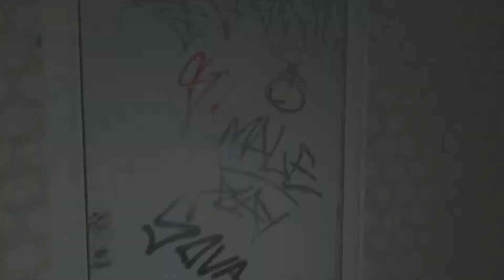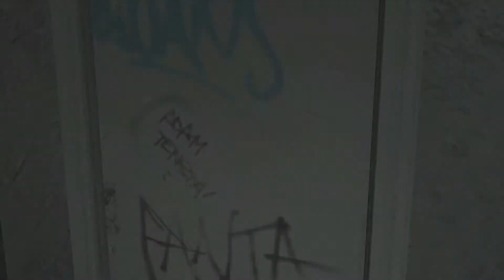Brony Plays - Cry Of Fear -19- Paging Doctor Purnell